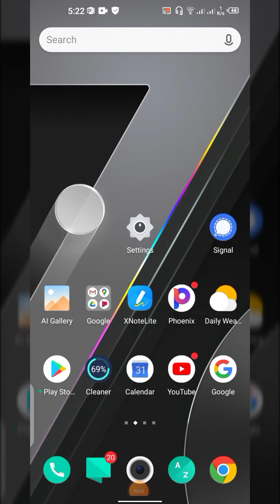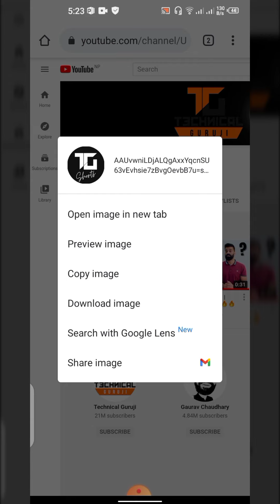How to download any YouTube channel logo ।। YouTube channel ke logo download kaise kare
How to download any YouTube channel logo ।। YouTube channel ka logo download kaise kare

YOUR QUERIES--::::::--::::::--
how to download your channel logo,
how to download our channel logo,
how to download any channel logo,
how to download youtube channel logo,